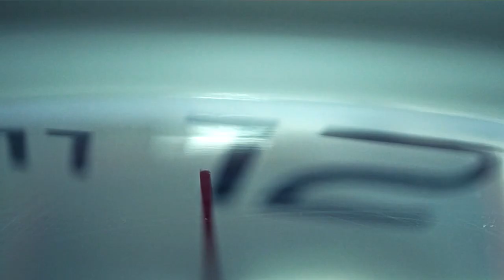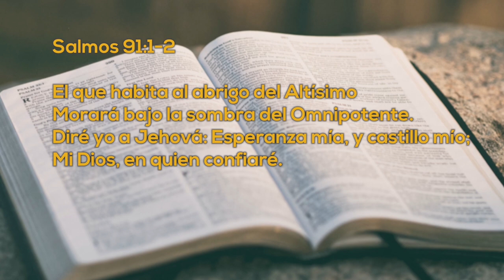Un Momento de PAZ 22 Marzo 2023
Hoy tenemos a Brisa Larios, un verdadero milagro se hizo presente en ella no te pierdas este episodio donde ella nos platica cómo pudo salir adelante con la ayuda de Dios y de la oración.